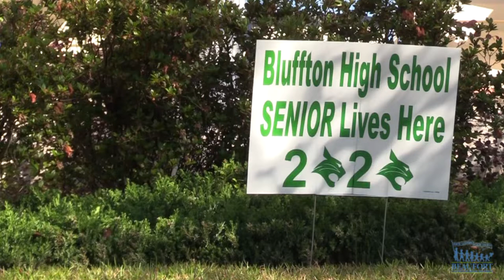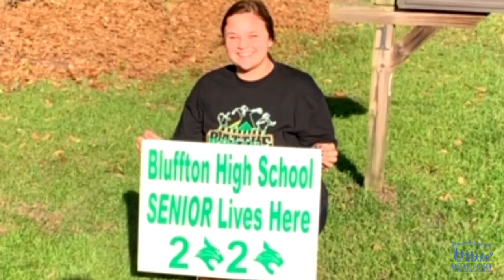Signs Celebrating Seniors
Bluffton High School surprised its seniors by putting signs in their front yards to celebrate their last year in high school.